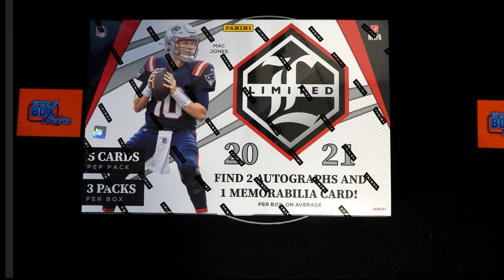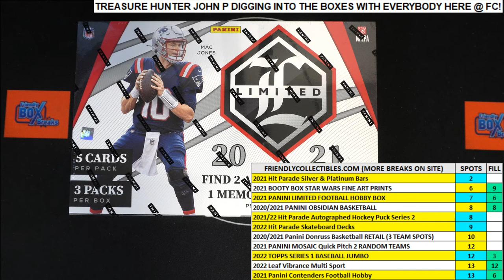2021 Panini Limited Football Hobby FILLER B ID 21LIMITEDFB101